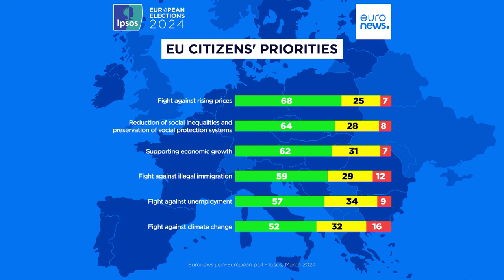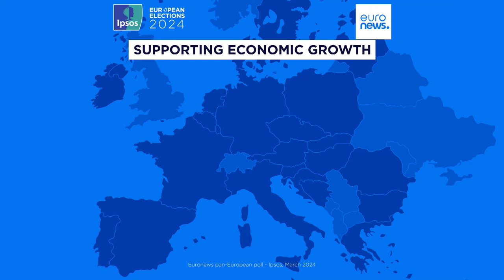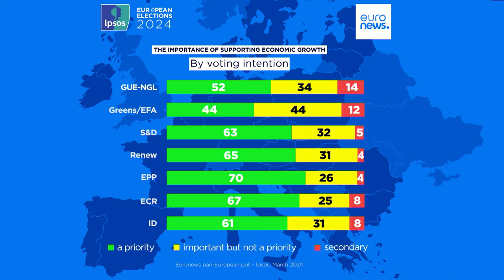Elezioni europee 2024, sondaggio Ipsos per Euronews: le priorità degli elettori europei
Si avvicinano le elezioni europee di giugno 2024 e un sondaggio esclusivo di Ipsos per Euronews ha fatto emergere quali sono le principali preoccupazioni degli elettori e le problematiche prioritarie che il nuovo parlamento Ue si troverà ad affrontare